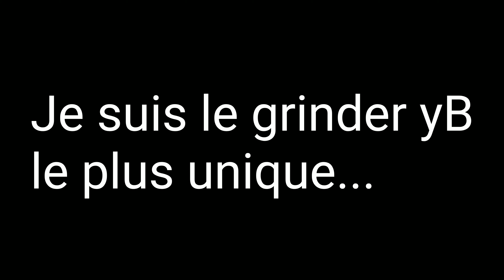Ce seul clip va me faire rentrer yB ? 🌟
ZDARMA ✨

⚠️CODE CRÉATEUR⚠️: ZDA

The one clip montage, the one clip on one vidéo fortnite,